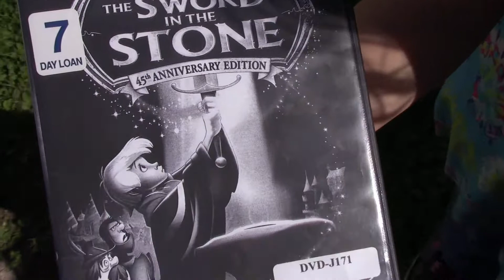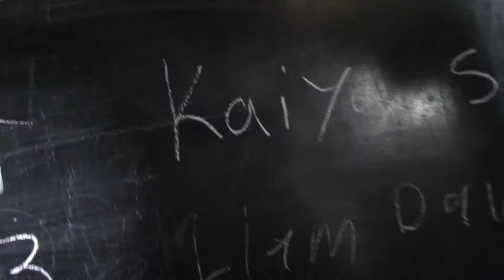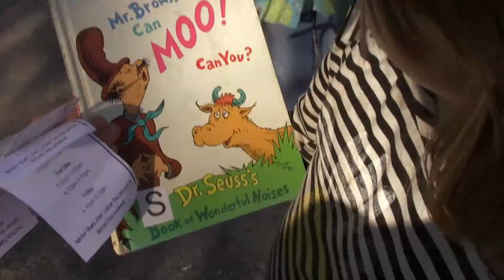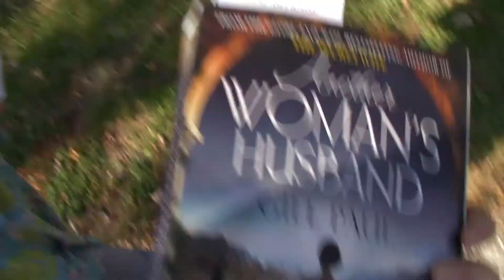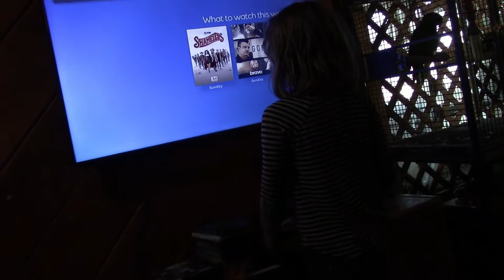Buying A Boat! | September 13, 2018